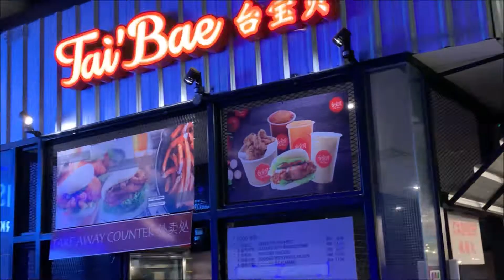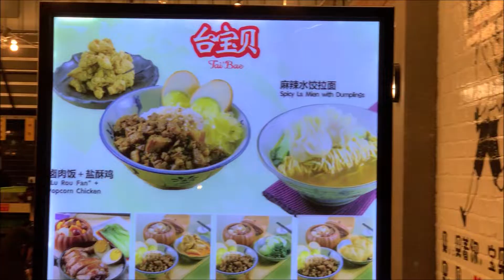Tai Bae 台宝贝 at SkyAvenue Genting Highlands Malaysia